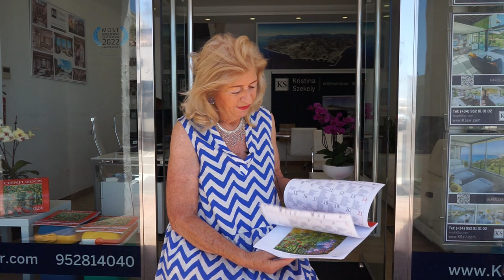Felicitaciones Kristina Sezkely En Inglés Feria Marbella 2 024